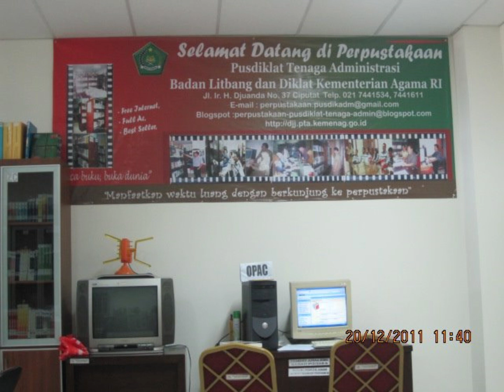Perpustakaan Pusdiklat Kementerian Agama